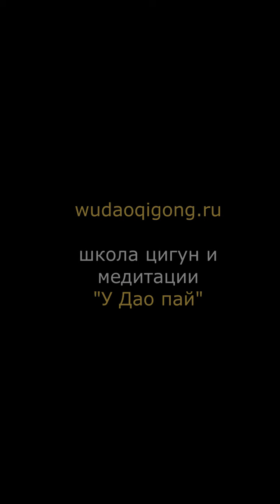МЕДИТАЦИЯ КРУЧЕ ПСИХОДЕЛИКОВ [отзыв о ретрите]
В этом видео участник делится своим отзывом о медитационном ретрите и объясняет, почему для него медитация важнее психоделиков.